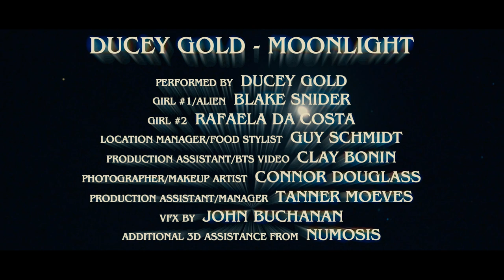Ducey Gold - Moonlight (Dir. by John Buchanan)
Official Music Video for "Moonlight" by Ducey Gold.

Follow Ducey

Directed & Edited by John Buchanan

Soul Serum